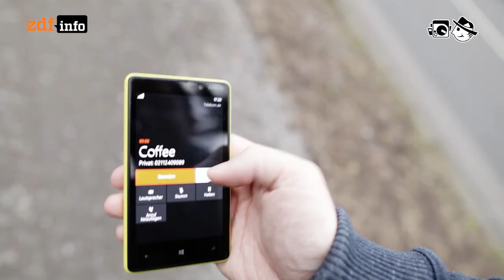Raspberry Pi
Können winzige, spottbillige Computer die Welt verbessern?

Autor: Andreas G. Wagner
Schnitt: Andreas Umpfenbach
Kamera: Dennis Münch, Andreas Simon, Matthias Bähr